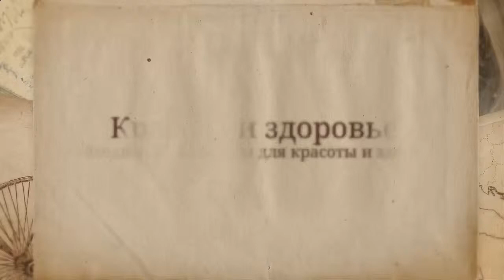Рецепты здоровья Рецепты необходимых витаминов для здоровья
Рецепты здоровья Рецепты необходимых витаминов для здоровья Консультации врачей Красота и здоровье зависят только от нас самих, и это неоспоримый факт! В этом ролике вы узнаете о рецептах необходимых витаминов для здоровья .

Самое ценное у человека здоровье, необходимо знать рецепты необходимых витаминов для здоровья.